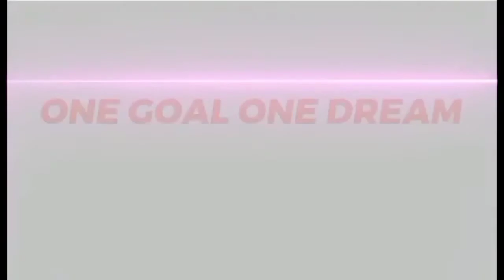Update sa mga natitirang anak Ni rabitina at cokey nag aagawan PA Ng pagkain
Maraming salamat sa nagtiwala at sumusuporta Ng aking munting palasyo oorryyyttt see u tomorrow godbless all